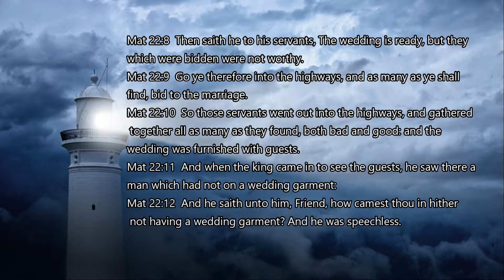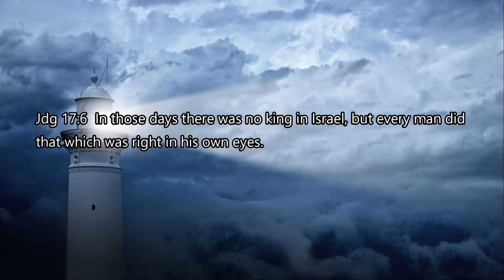Anita Leige || Admit it; You Don't See Clothes || Beacon Light Ministries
Are we like the characters in the story, "The Emperor's New Clothes" who failed to tell the king about his true problem as he paraded around the streets sporting his invisible new suite? Pastor Leige says the church should learn to be bold enough to speak the truth in love to those who are lost and heading toward destruction.